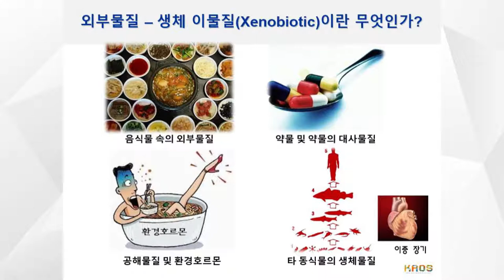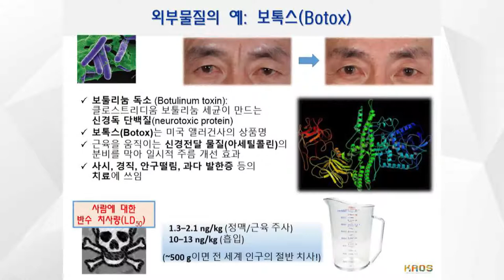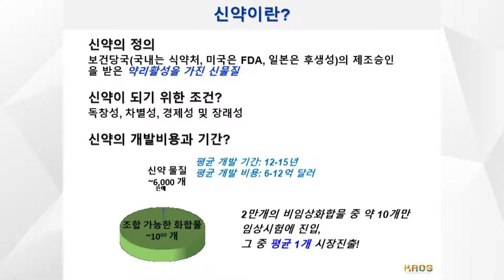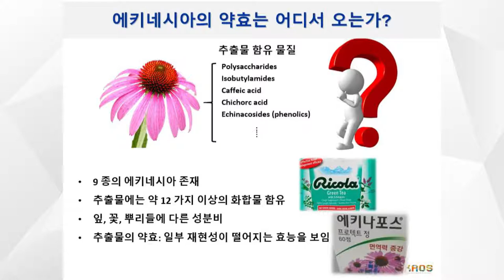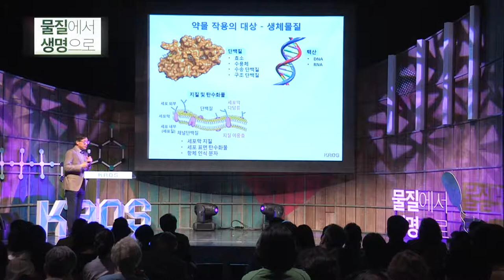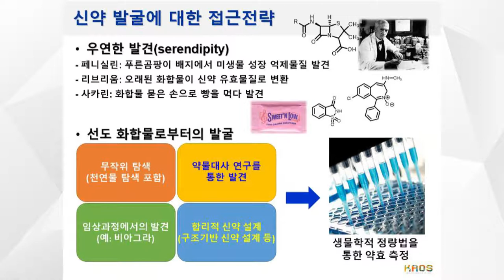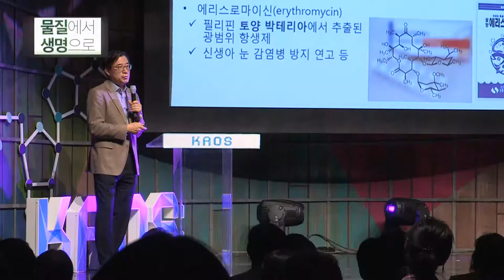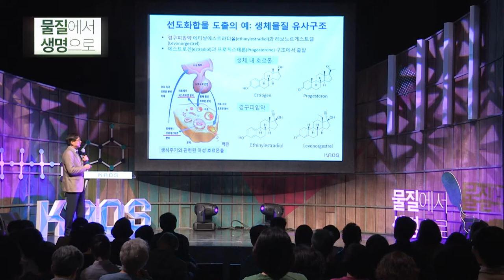[강연] 우리 몸에 들어오는 외부물질들-약인가, 독인가? (1) _ 김병문 교수 | 2017 봄 카오스 강연 '물질에서 생명으로' 8강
외부로부터 유입되는 물질들은 어떻게 그 효과를 나타내는 것일까? 질병치료를 위한 특정한 약물이 우리 몸에 들어오면 어떻게 그 약이 작동을 하는 것일까?

두 가지 이상의 약물을 섭취하면 약물 상호작용이 나타나는 원리는? 커피나 담배, 마약 같은 물질들은 왜 중독성이 생기나?

이같이 우리 몸이 외부로부터 들어오는 화합물들을 어떻게 처리하며 어떻게 약물의 치료효과나 중독성이 생기게 되는지 이 강의를 통해 이해할 수 있게 되기 바란다.

■ 강연자: 김병문(서울대 화학부 교수)
■ 패널: 장춘곤(성균관대학교 약학대학 교수), 한균희(연세대학교 생명공학과 교수)